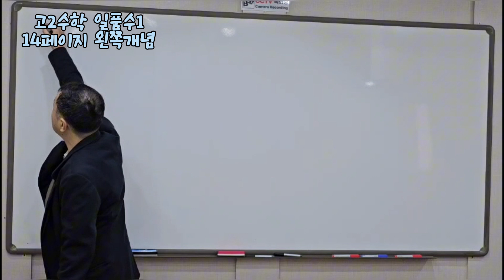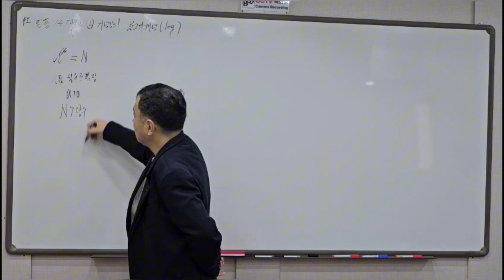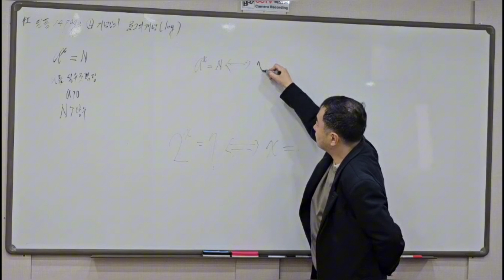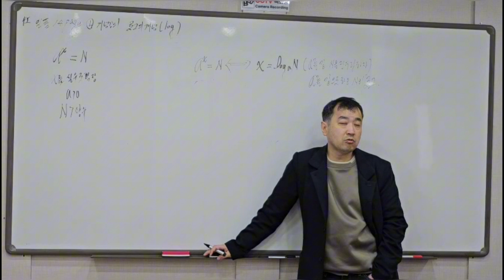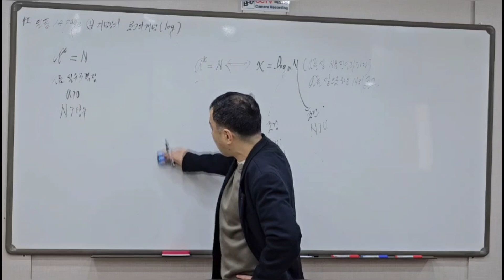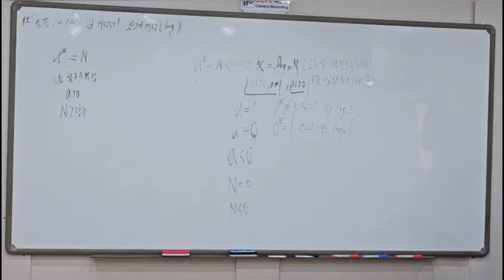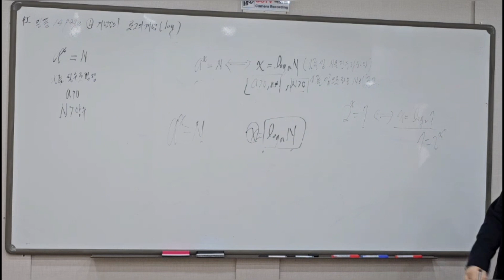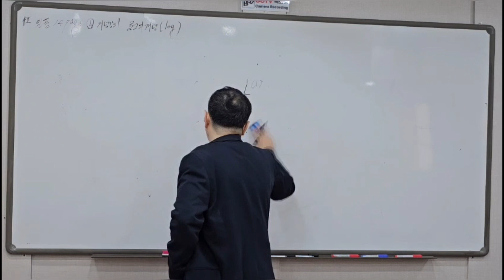고등학교 2학년 일품수1 14페이지 왼쪽개념 로그의 정의 ♡ -수학쌤 러프케이-